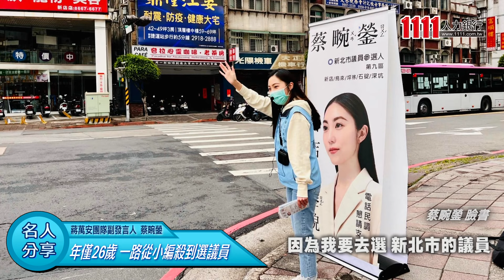26歲從小編到選議員的驚奇旅程！蔣萬安團隊副發言人蔡畹鎣：趁年輕多嘗試《名人分享-給新鮮人的話》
國民黨台北市長參選人蔣萬安，最近身邊多了一位仙女副發言人，眼熟的她正是「新北學姊」蔡畹鎣，上半年曾披侯家軍戰袍參加新北市議員黨內初選，現在轉身投入北市年底選戰；年僅26歲就歷經這一切，很多人好奇蔡畹鎣是否學生時期就對政治感興趣？不過就讀口語傳播系的她，表示先前壓根沒想過投入政治圈，當初誤打誤撞進了侯市府團隊，一開始從小編做起，走到現在每一步，其實都不在她預期之內；面對新挑戰，蔡畹鎣毫不退卻，她大膽表示：「年輕就放膽嘗試！」，鼓勵新鮮人畢業想做就去做，趁年輕了解自己「不喜歡甚麼」比知道自己喜歡甚麼更重要。

【製作團隊】
1111媒體中心
企劃 段友儒
攝影 賴緯凡/吳宇軒
後製 吳宇軒